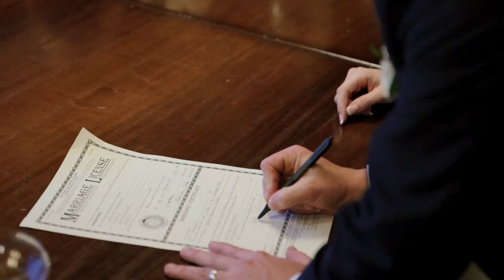Katie + Eric | ELEGANT WEDDING AT SPRUCE MOUNTAIN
Filmed in Larkspur, CO

FOR THOSE WHO BELIEVE IN CONTAGIOUS LAUGHTER,
TENDER MOMENTS AND CRAZY-FUN ADVENTURES

We are lifelong storytellers with a Vibrant, Romantic and Timeless Photographic style.  Based in Northern Colorado, we serve all of Colorado and wherever the next adventure takes us.

Are you looking for a romantic film to tell your wedding day story?

We woke up to the most idyllic Colorado day for Katie and Eric’s Spruce Mountain Ranch wedding. I’m not exaggerating when I say the weather was absolutely amazing! It truly set the tone for a day that was filled with laughter, fun, and unforgettable moments.

Britni Girard Photography is a husband and wife Wedding Cinematography and Photography team based in Loveland, Colorado.